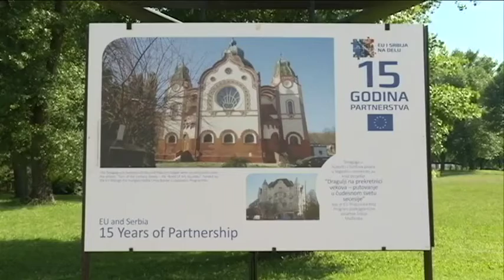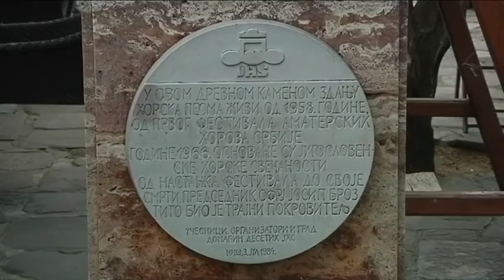Kulturni dnevnik ( TV RTS 01. 07. 2016. )